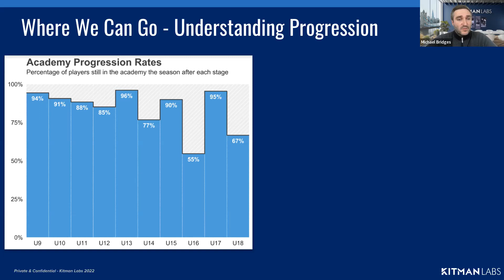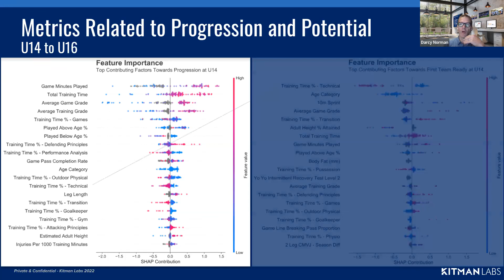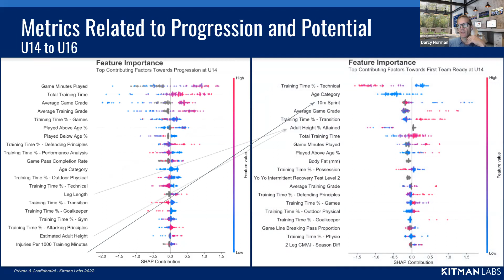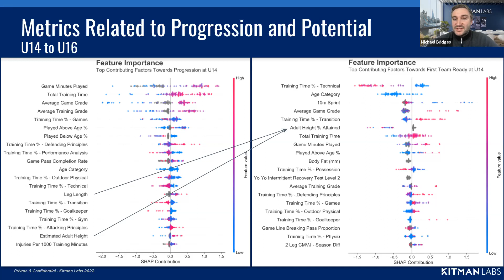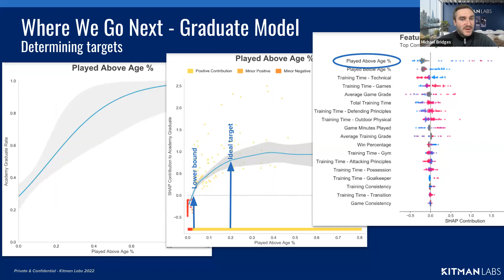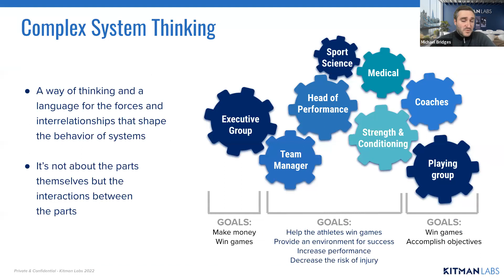Using data to analyse and increase player graduation rates in Academies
Darcy Norman and Michael Bridges outline work that Kitman Labs did with an Academy to analyse player graduation rates.